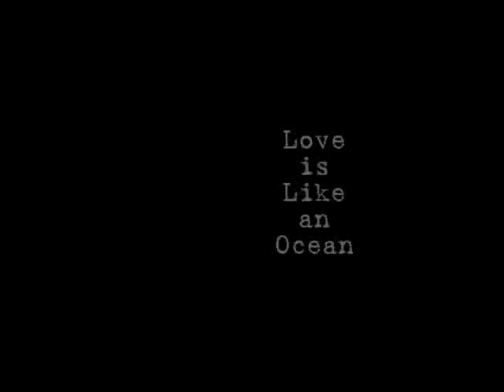Love is Like an Ocean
A sweet song about love and the loneliness that can come when lovers change. My daughter Barb asked me to record some of my songs with just acoustic guitar, so I largely kept to it here. The very sweet classical guitar lead in the C section was created on the fly as I recorded the song, realizing we didn't have a C section.